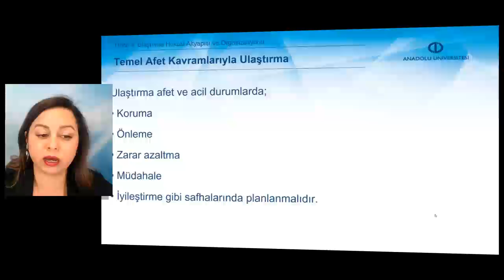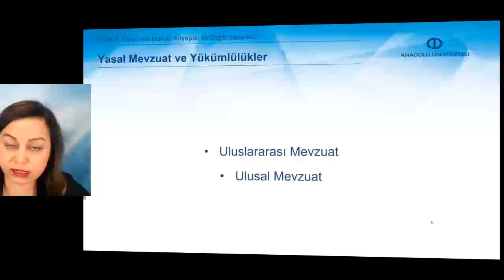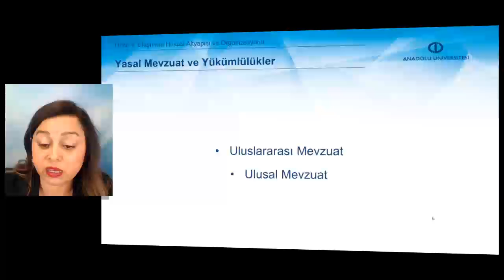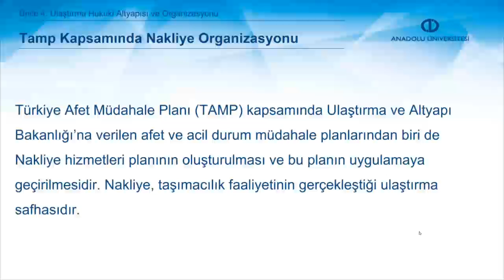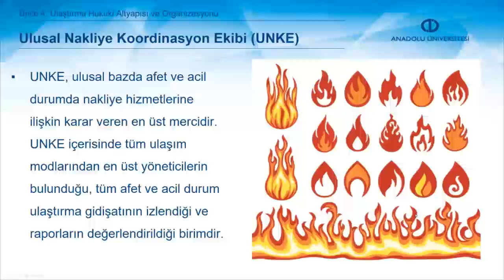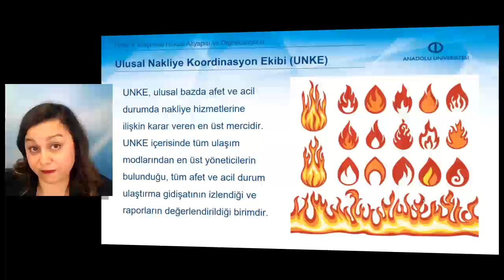ACİL DURUM VE AFETLERDE ULAŞTIRMA YÖNETİMİ VE UYGULAMALARI - Ünite 4 Özet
Afet ve acil durum temel kavramlarını ulaştırma yönünden inceleyebilme,
Afet ve acil durum ulaştırmasına yönelik ulusal ve uluslararası mevzuatı tanımlayabilme
Afet ve acil durumlarda ulaştırma alanında yapılması gerekenleri ortaya koyabilme
İş akışı ve raporlama çıktılarını değerlendirebilme